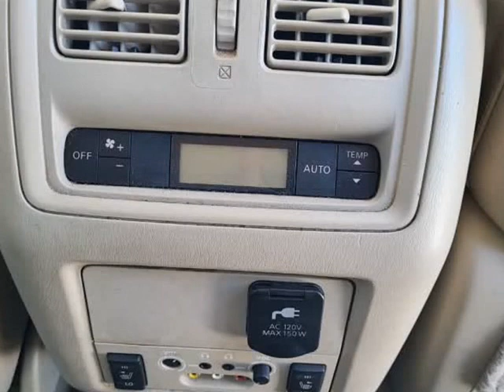2014 Nissan Pathfinder 4WD 4dr Platinum (Ramsey, Minnesota)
Sky Auto llc
7820 Riverdale DR NW Suite 5
Ramsey